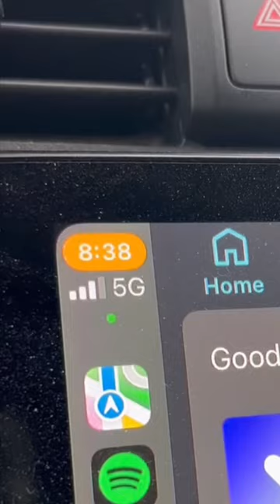DAY 309 | HOMELESS | take a day off with us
★ OLD VIDEO | FULL VIDEO